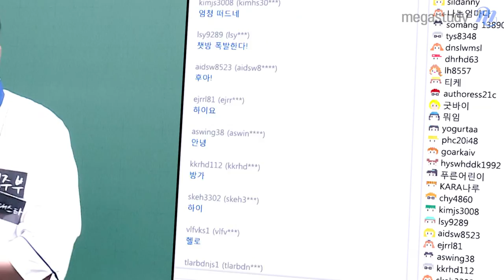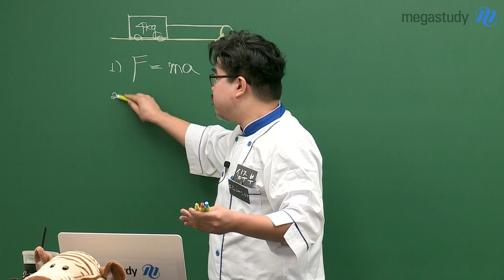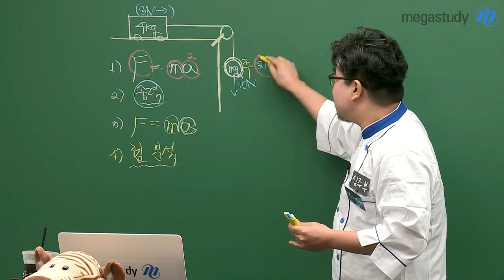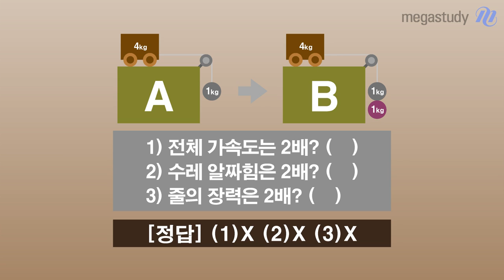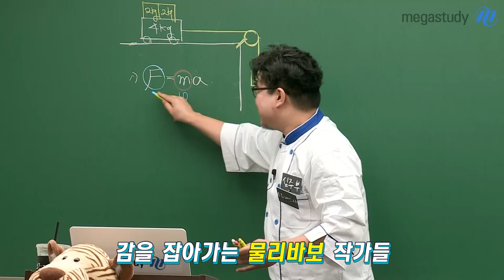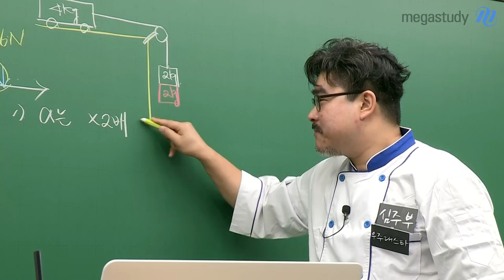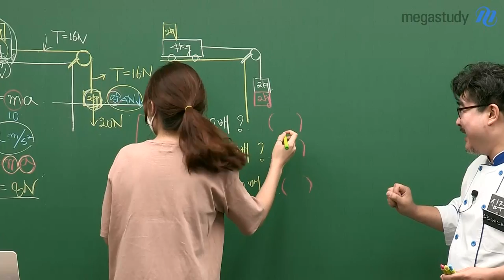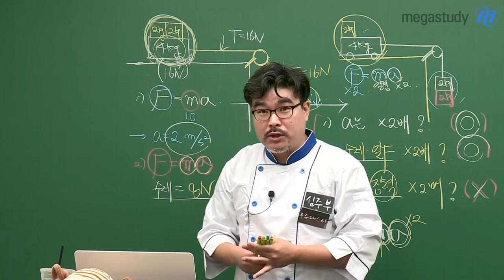[메가스터디] 물리 바보도 시청 가능! 물리 심규원의 메가리틀텔레비전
메가스터디 최초 자체제작 패러디 물리 공개특강

역학의 가장 아름다운 꽃! 도르래 완전 정복하기!
물리 바보도 이 영상 하나면 풀 수 있습니다.